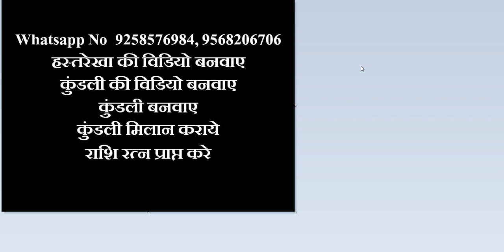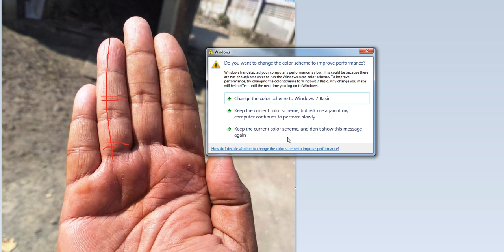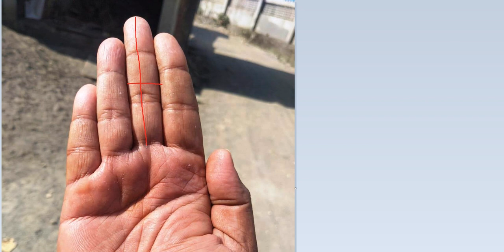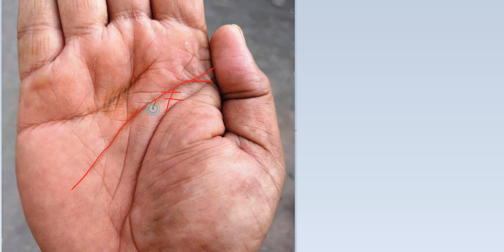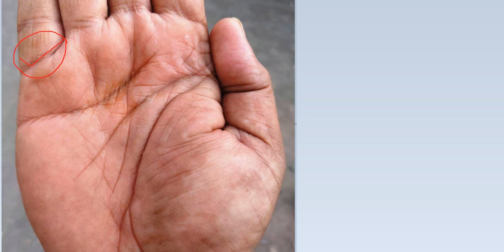अभी 18 माह व्यापार और कर्ज से रहेंगे परेशान, फिर होगा उदय